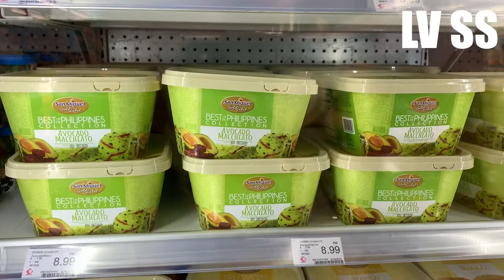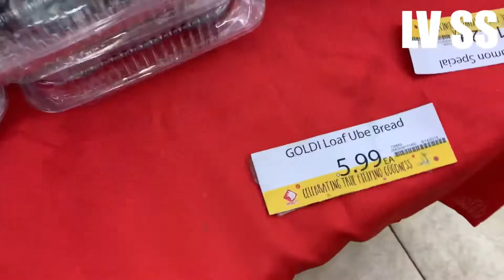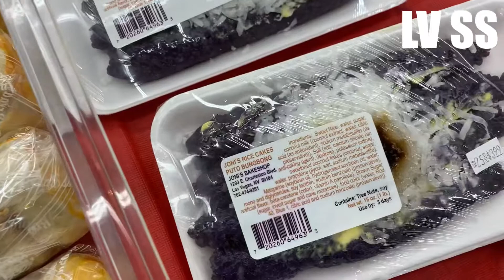Seafood city day